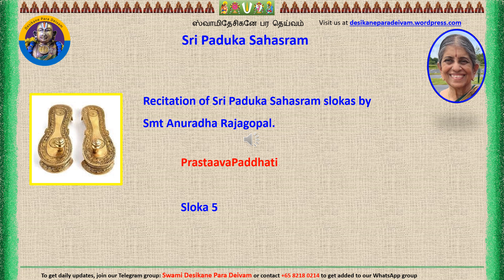PrastaavaPaddhati Sloka 5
PrastaavaPaddhati  Sloka 5 recitation by Smt Anuradha Rajagopal. Thanks to Smt Vasanthi Raghunathan for the compilation.